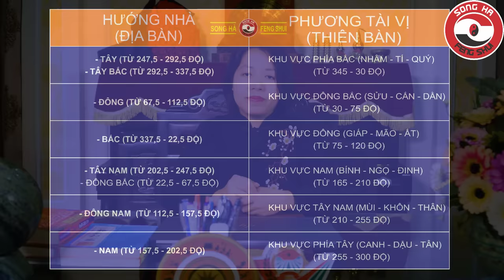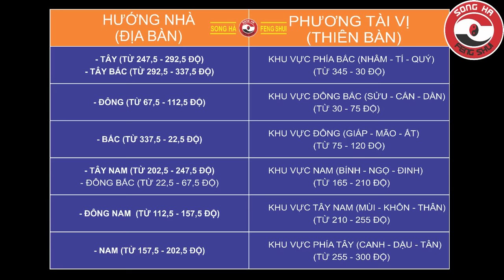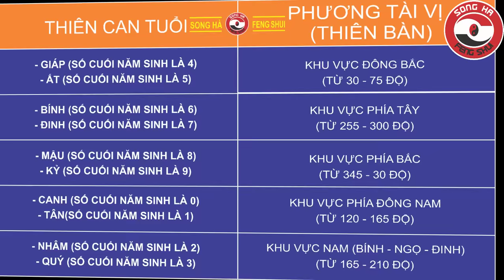Vị Trí Tài Lộc Nhà Bạn Ở Góc Nào | Cách Kích Hoạt Tài Lộc | Phong thủy Song Hà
▶Tên video: Vị Trí Tài Lộc Nhà Bạn Ở Góc Nào | Cách Kích Hoạt Tài Lộc  | Phong thủy Song Hà
▶Chuyên gia phong thủy Nguyễn Song Hà là một chuyên gia hàng đầu trong lĩnh vực phong thủy tại Việt Nam hiện nay. Cho đến năm 2020, chuyên gia phong thủy Song Hà đã có gần 25 năm học tập và nghiên cứu về phong thủy, 17 năm trong nghề tư vấn và thiết kế phong thủy.
Chuyên gia Nguyễn Song Hà ngày càng khẳng định được uy tín, vị trí của mình khi thường xuyên được mời tư vấn các kiến thức phong thủy chính thống trên các kênh đài truyền hình quốc gia như: VTV, VTC, HTV, ANTV, QPVN, ...
PHONG THỦY SONG HÀ CẢM ƠN QUÝ VỊ ĐÃ XEM VIDEO!
▶ SĐT đặt lịch tư vấn: 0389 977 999 (Thư ký của chuyên gia Phong thủy Song Hà)
▶ Dịch vụ cung cấp:
1. Tư vấn lập Hồ Sơ Phong thủy Nhà đang ở, Nhà chung cư, Nhà xây mới, Văn phòng làm việc, Thiết kế hồ sơ Kiến trúc Phong thủy.
2. Tư vấn lập Hồ Sơ Phong thủy nhà máy, quy hoạch khu đô thị.
3. Tư vấn lập Hồ Sơ Phong thủy nhà thờ, đình, chùa, miếu, phủ.
4. Tư vấn Thiết kế đặt để mồ mả Âm trạch.
5. Dịch vụ xem ngày Cưới hỏi, Động thổ, Đổ mái, Nhập trạch, Khai trương, Mua xe,
6. Tư vấn đặt tên cá nhân, tổ chức, Lập Hồ sơ Tứ trụ - Bát tự.
▶ Địa chỉ: Văn phòng công ty Phong thủy Song Hà: Biệt thự 28, Villa 2, KĐT Huyndai Hillstate, Tô Hiệu - Hà Đông, Hà Nội.